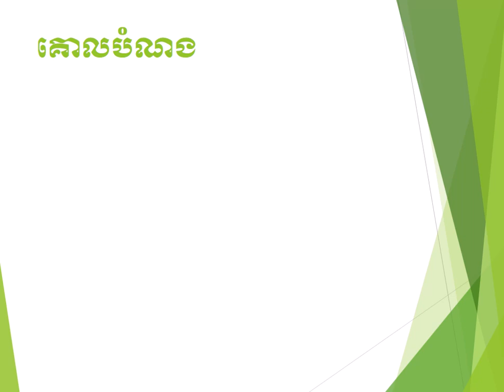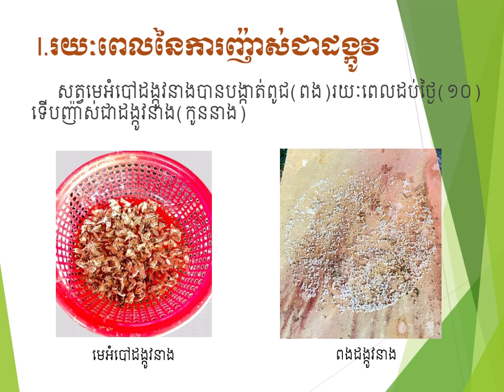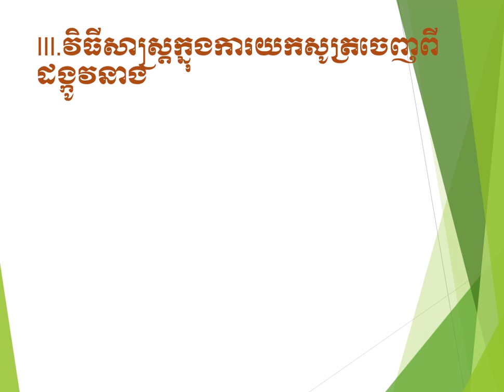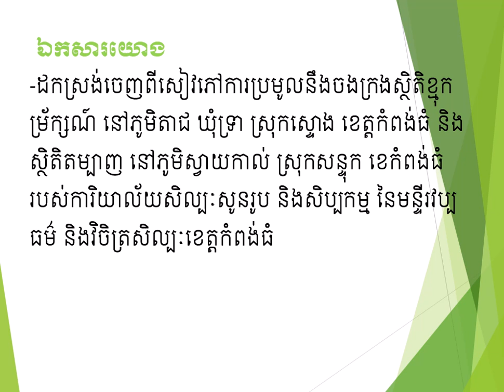Assignment Topic: ការចិញ្ចឹមដង្កូវនាងសម្រាប់ធ្វើតម្បាញសូត្រ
រៀបចំដោយនិស្សិតក្រុមទី១ កម្រិតបរិញ្ញាបត្រជាន់ខ្ពស់៖
១. ឆៃ​ សុខលាង
២. សុខ សុនីតា
៣. ឡេង ស៊ីនេត
៤. ធន់ សុភ័ក្ត្រា